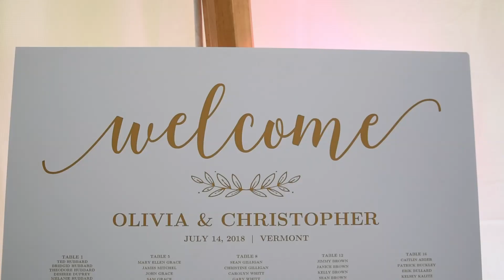Mr. & Mrs. Brown Wedding Celebration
Olivia & Chris were married in Hawaii earlier this year; though, wanted to share the celebration with friends and family locally! Here's a highlight video from their celebration!

Follow Us for Special Offers on YouTube and Social Media!